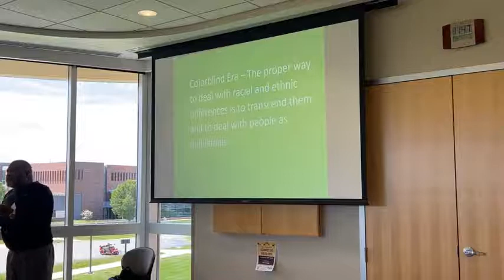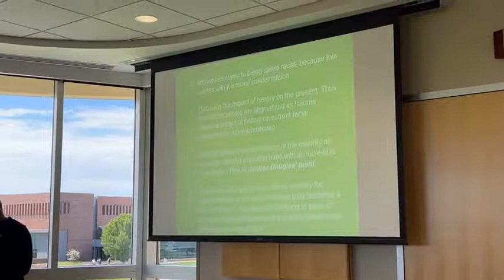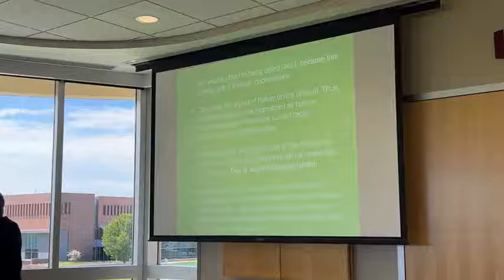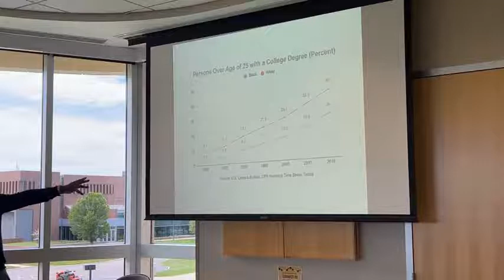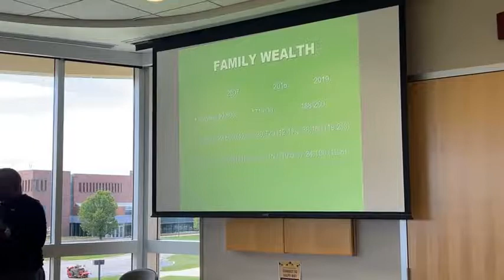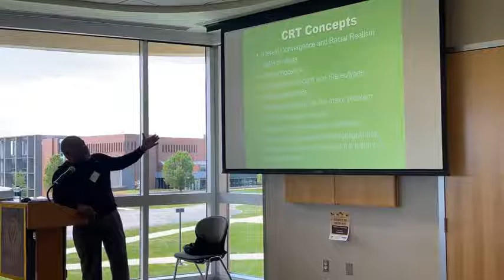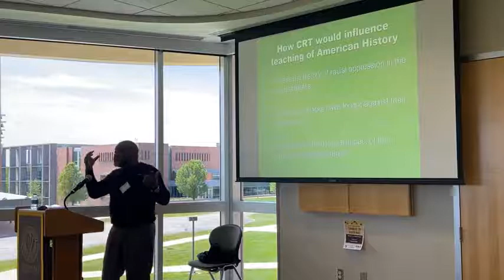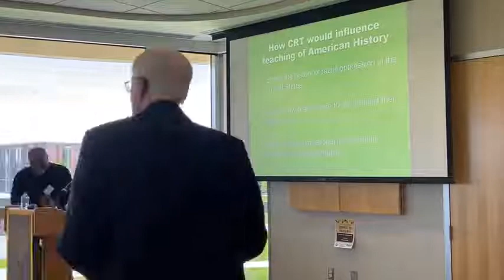Urban League of NWI Diversity, Equity & Inclusion Symposium - Critical Race Theory Discussion